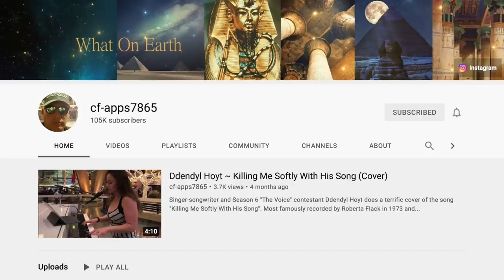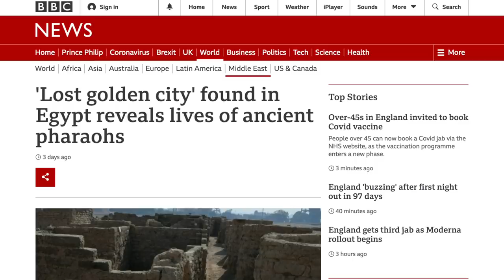ELEVEN ‘New’ Ancient Sites DISCOVERED Around Göbekli Tepe | Ancient Architects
According to news reports, Turkish archaeologists have discovered the locations of 11 new sites of interest close to the enigmatic GobekliTepe.

The 11 sites, each of which is a large hill, are said to be on a 100-kilometre line around Gobekli Tepe, which probably means they are all within a 50-kilometre radius of he famous megalithic site and according to the Turkish Culture and Tourism Minister, the area is now being re-named ‘12 Tepe’, meaning '12 Hills'.

Although details about the new sites have not been released, they have been explored and a major study has been completed. Findings will be presented to the world in September this year and I for one can’t wait. Watch the video to find out what we know at this stage!